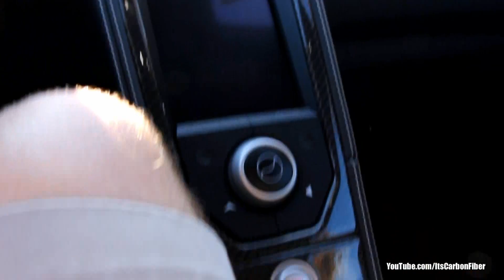Nashville Cars & Coffee 11/2/2013 (Edizione Tecnica LP570,MP4-12C, Cobra R, and more!)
This month's Cars & Coffee was nothing short of spectacular. The wide array of cars that came made every type of enthusiast feel at home. Some of the cars include:
-1000hp R35(Wing Delete)
 -VF Engineering Lamborghini LP570-4 Superleggera Edizione Tecnica (Supercharged making 760hp)
-Lancia Delta Integrale 16V
-McLaren MP4-12C
-Ferrari 360 Modena (Lots with a few spiders)
-Smart Roadster
-Ferrari F430
-Ferrari 599 GTB
-Lamborghini Gallardo with Kriessieg exhaust (Heaven)
-Ford Mustang Cobra R